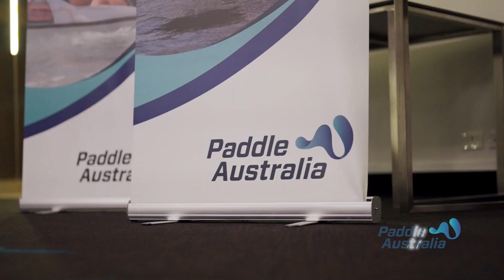Paddle Australia 2023 Awards Night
What a magical night on the Gold Coast at the 2023 Paddle Australia Annual Awards!

Congratulations to all our Award winners! Find out more & see the full list of winners